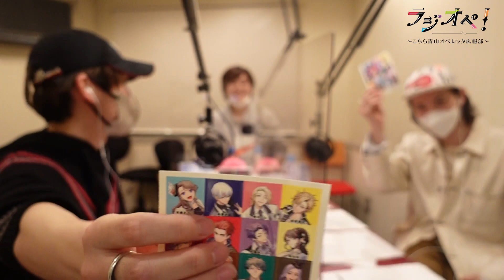2023年4月6日（木）放送分「ラジオペ！〜こちら青山オペレッタ広報部〜」出演者：小林竜之（MC）、大隅勇太、岸洋佑 ★YouTubeおまけコーナー30分ごろより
■■ メディアミックス演劇コンテンツ『青山オペレッタ』の最新情報をお送りするラジオ番組。

ABCラジオ 毎週木曜日25時00分〜で放送した番組を、公式YouTubeチャンネルでは映像付きで毎週配信！
※ラジオ放送とは一部異なる箇所がございます。ご了承ください。

★YouTubeおまけコーナー30分ごろより

【2023年4月6日放送  出演者】
出演者：小林竜之（MC）、大隅勇太、岸洋佑

◆「ラジオペ！〜こちら青山オペレッタ広報部〜」番組概要
放送局：ABCラジオ
放送日時：毎週木曜日25時00分〜

★5/21(日)『 青山オペレッタ 』ファンイベント
「青山オペレッタファンフェスタ2023」開催決定！！

開演:13:00／17:00

会場:日経ホール（東京•大手町）

内容:朗読劇､トーク､ゲーム対決etc

料金:8,500円(税込)

★一般発売
4月8日(土) 10：00 ～

‹‹音、セリフ、イラストで紡ぐ「ビジュアルボイスドラマ」も公式YouTubeチャンネルにて好評配信中！››

【DVD＆公演グッズ発売中】
お申し込みはNADEMAまで！
【CD情報】
◆「青山オペレッタ」チームソング＆ドラマ Vol.3＆Vol.4発売！
ドラマCD Vol.3/Vol.4ではメインキャラクターのボイスを担当する長江崚行 (宮嶋あさひ 役)、
中山優貴 (斎 鷹雄 役)、大隅勇太 (櫻井ノエ 役)、矢部昌暉 (長衛輝夜 役)、
大平峻也 (矢地桐久 役)、友常勇気 (加賀見祥太 役)の6名に加え、下野紘 (夢咲辰樹 役)、
利根健太朗（槙 晋作 役）、杉江大志 (相良明之介 役)、丘山晴己（美園爽人 役）、
北川尚弥（南雲朝斗 役）の総勢11名の豪華キャストによる音声ドラマをお楽しみいただけます。

【青山オペレッタ」チームソング＆ドラマCD Vol.3】
‹収録内容›
・チームソング第3弾「花の名も知らずに」歌：ノーヴァ（「青山オペレッタ」第二部主題歌）
・音声ドラマ：第13話〜第18話

【「青山オペレッタ」チームソング＆ドラマCD Vol.4】
‹収録内容›
・チームソング第4弾「夢の先finale」歌：ノーヴァ
・音声ドラマ：第19話〜第24話

【青山オペレッタオフィシャル情報】

【青山オペレッタ　劇団員】
‹ノーヴァ›
長江 崚行（宮嶋 あさひ役）
中山 優貴（斎 鷹雄役）
大隅 勇太（櫻井 ノエ役）
矢部 昌暉（長衛 輝夜役）
大平 峻也（矢地 桐久役）
友常 勇気（加賀見 祥太役）

‹ピエナ›
丘山 晴己（美園 爽人役）
輝山 立（聖 波留役）
武子 直輝（横澤 寿泉役）
設楽 銀河（夏目 澪役）

‹ファルチェ›
フクシ ノブキ（正留 宗一郎役）
岸 洋佑(北岡 尚純役）
堀 海登（八田 紀代彦役）
岩崎 悠雅（真鳥 夕役）
宮崎 湧（鈴口 剛健役）

‹メッザ›
北川 尚弥（南雲 朝斗役）

‹劇団関係者›
杉江 大志（相良 明之介役）
小林 竜之（八木尾 卓也役）
利根 健太朗（槙 晋作役）

下野 紘 (夢咲辰樹 役)